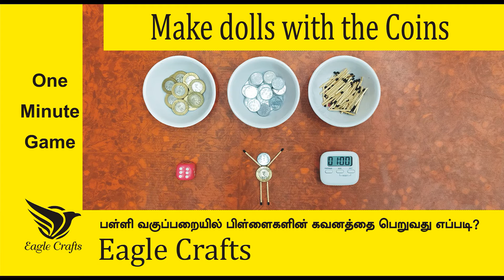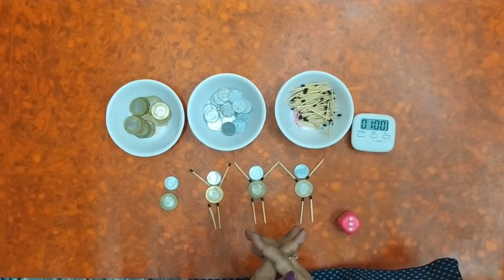காச வைத்து பொம்ம செய் Make Doll with the Coins One Minute Class Room Game in Tamil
Hello friends!

Welcome to this game.

This is a one minute game.

Things Needed

- One Boul with one rupee coins
- One Boul with ten rupee coins
- One Boul with match sticks
- 1 Dice
- And one timer

- Arrange the bowl and the dice side by side and set the timer for one minute
- Start the one minute timer and throw the dice
- According to the number in the dice take the coins or match sticks and try to make as many dolls as possible as shown in the image within one minute.
- Two players can play the game simultaneously.
- These things can be easily carried in your hand bag to the school

Uses

-This game will increase the concentration in the player

- These game can be played in your school class rooms at the beginning of the class hours to get the attention of the children.

- Or you can conduct in between class hours if the children feel sleepy. If you conduct boys vs girls they will enjoy the game more.

- Every day one game will make the children very attentive in your class. This games will also make your classes more

interesting for the children.

Who can play:

This game can be played by all the age group people.

It will be a fun filled game for your birthday party, family get together, friends get together. It can also be played as a couple game by allowing the husband and wife to play simultaneously.

Both junior and senior children will be very interested in playing this game. This can be played in house at summer holidays and weekends.

It can also be played in school class rooms before the class starts or in between the subject teaching hours to make the students refresh, to make them attentive and get involved the subjects. You can conduct every day one game for 5 minutes and students will be very eager to learn in your classes and they will be waiting for your class hours.

Because students like to play these type of games. If you conduct this game as girls vs boys it will be more interesting. Experience it, try it and comment your experience in the below comment box.

Happy Gaming!

Kitty Party Funny Games
Kitty Games for Couples
One Minute Game for Children and ladies
Minute to win it games for kids
1 Minute fun Game
Family and Friends get together games
One Minute Games for Office
One Minute Games for Couples
Couple game Challenge
Fun Couple Activities
Game with coins and matchsticks
Mind Relaxing Games
One Minute Games in Tamil
Stress Relivers One Minute Games
Management Games
Kids Summer Games
Class Room One minute Games